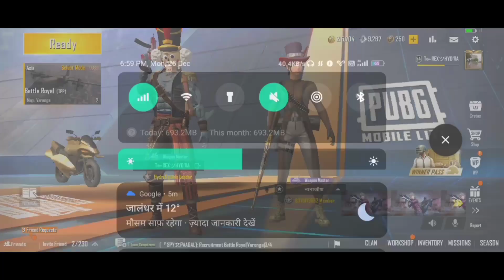SIRF 2 MATCH ME DILVAYA WEAPON MASTER TITTLE 😍 | Weapon Master Tittle In Pubg Mobile Lite🔥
1)
(2)Pubgshorts
(3)pubglite_shorts
(4)
(5)whatsappstatus

👇AKHIL GAMING BC SELLER👇
PRICE - BS
100 = 90
210= 280
350= 480
380=570
590= 855
680=960
1040=1440

❤FULLY TRUSTED ❤

About me
My Device...Redmi 9

Ram/Rom...4/128

Screen Recorder... Glip video recorder Screen Recorder.

Video Editor...Kinemaster